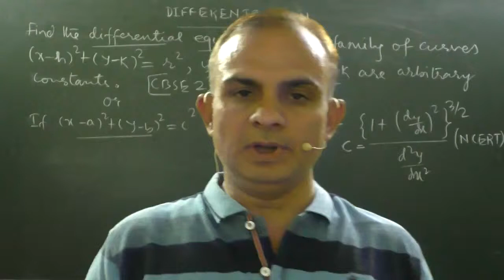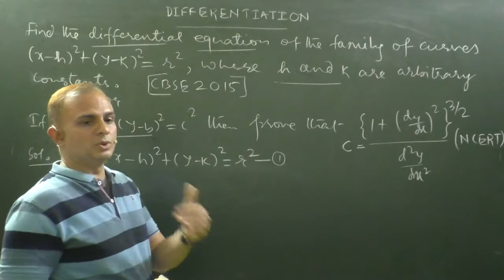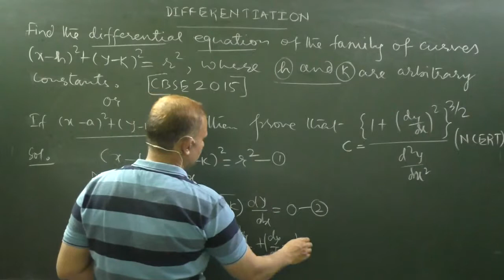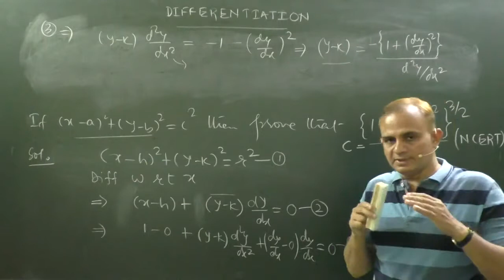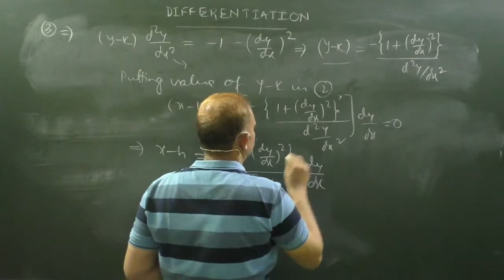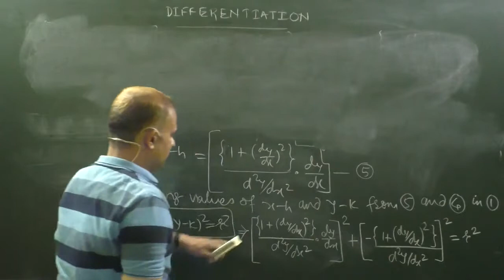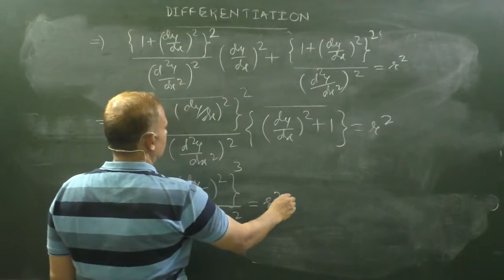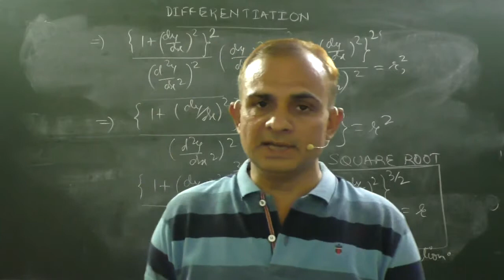IF (x-a)^2+(y-b)^2=a^2 then prove that [{1+(dy/dx)^2}^3/2]/d^2y/dx^2=c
CLASS_12_Important question of Higher Order Derivative in Differentiation